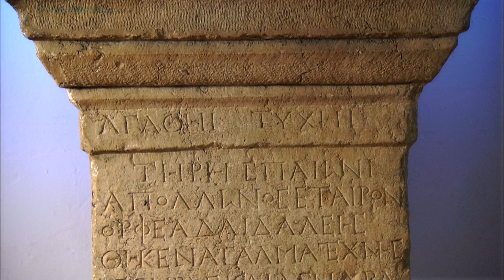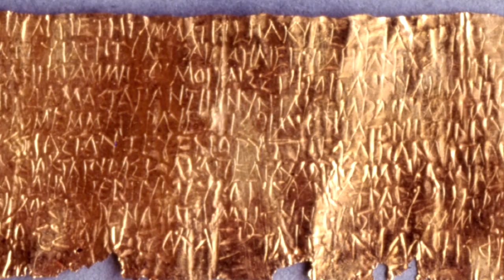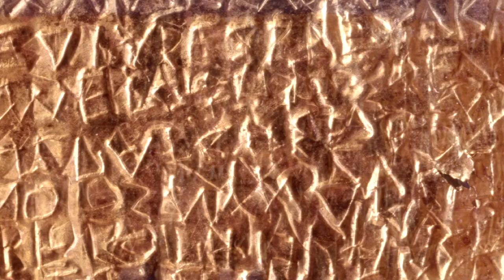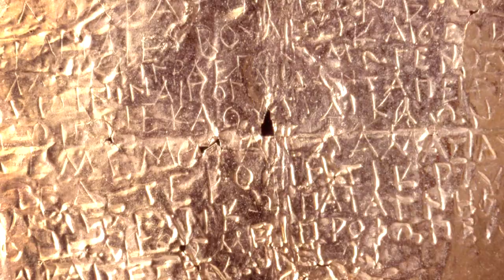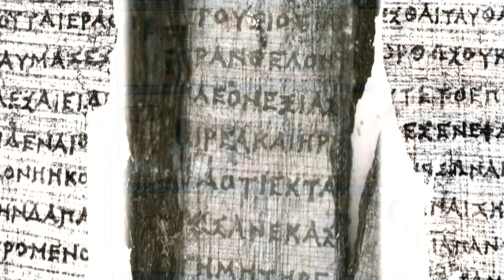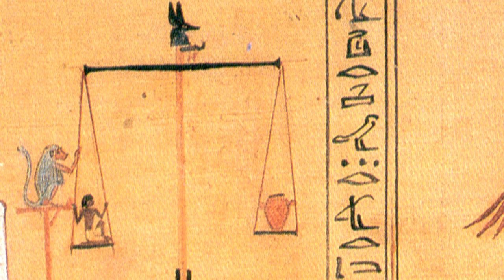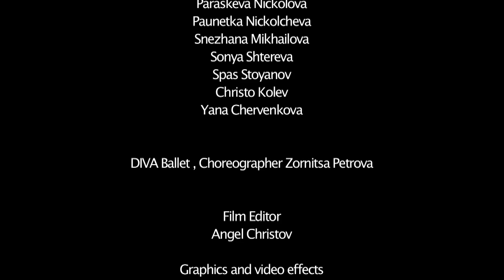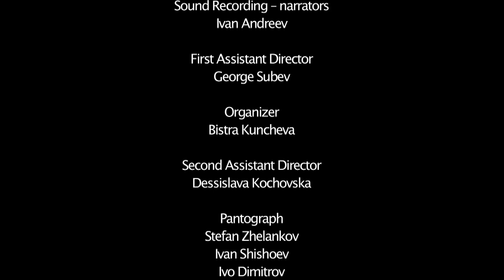ORPHEUS - movie English version (official HD)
autor an director Stiliyan Ivanov
camera Miroslav Evdosiev
animation Gospodin Nedelchev
music Nikolai Ivanov
producer Deian Iv. Nedelchev